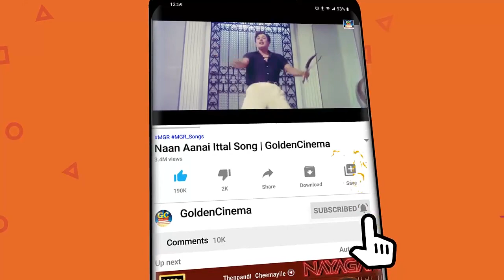மக்கள் அதிகம் ரசித்து கேட்ட எம் ஜி ஆர் 10 பாடல்கள் | MGR TOP 10 Songs | MGR Hits | HD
Movies
ShortFilms
Special Programs
Events
Movie News